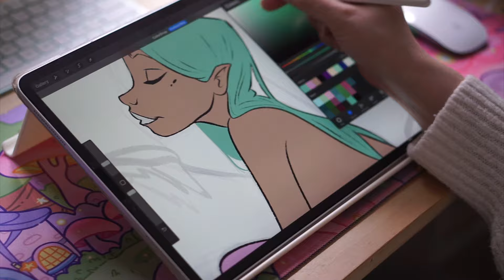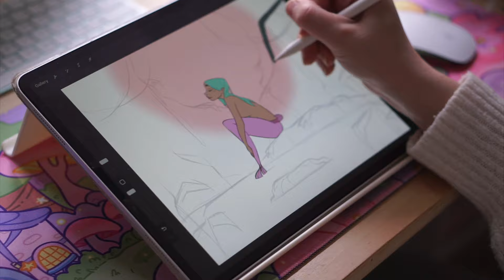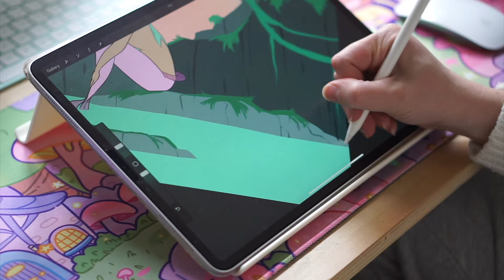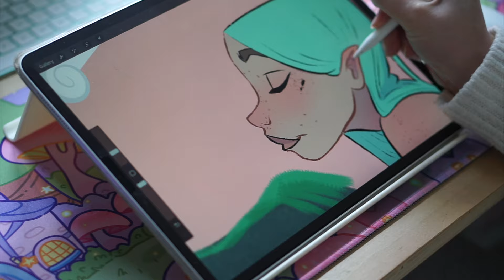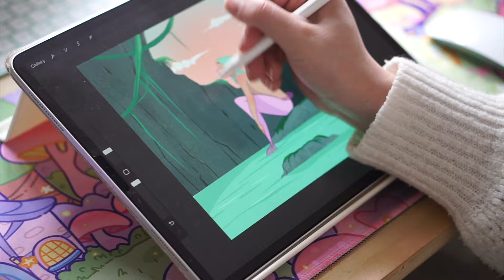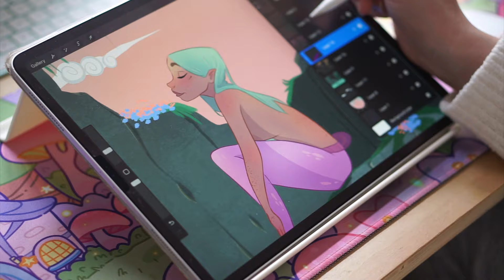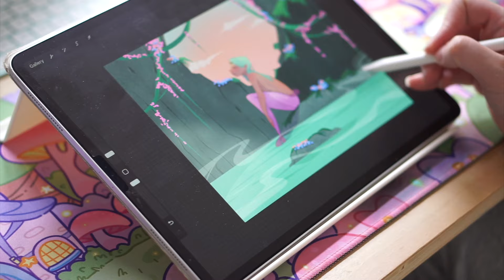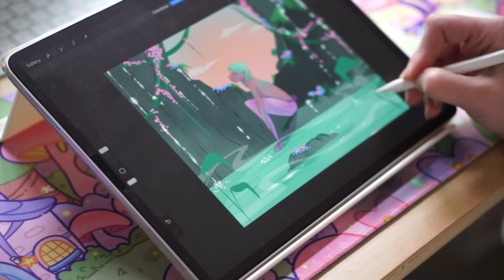Draw With Me - MerMay 2024 with Full Background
Hiii!! Back with another mermaid in her lagoon. I hope you enjoy the background with this one.

What I Use:
iPad Pro
Procreate
Sony a6000